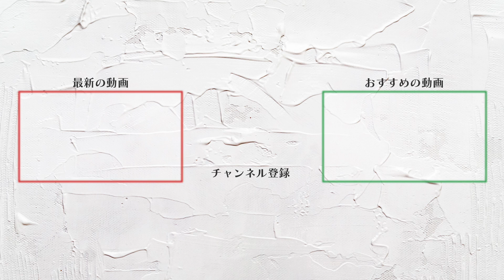今日のペペロンチーノ8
昨日もおいしい